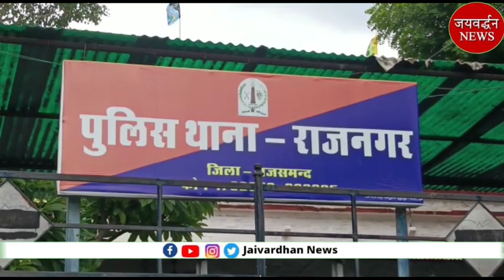राजसमंद में अब नहीं चलेगा डीजे का धूम धड़ाका | Jaivardhan News | पुलिस ने 10 डीजे जब्त किए